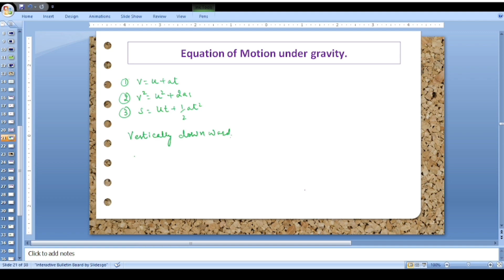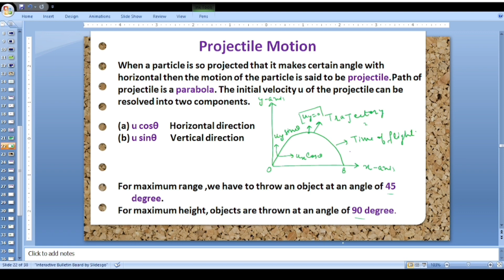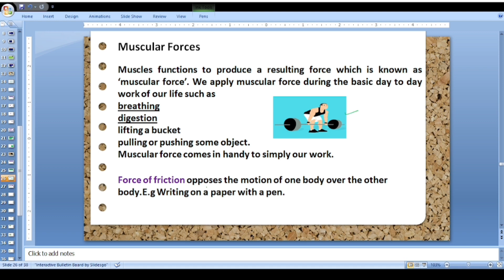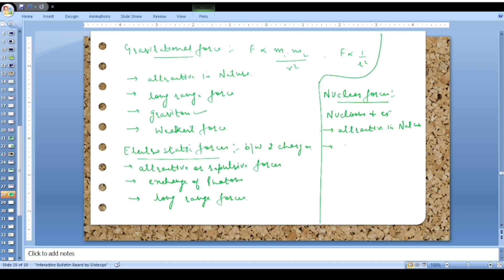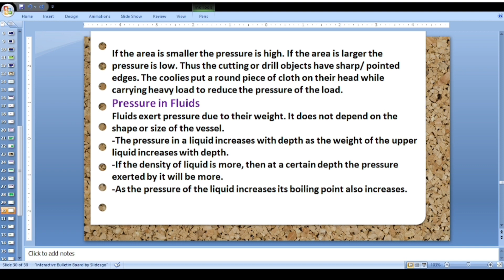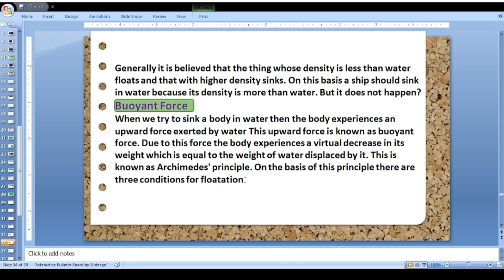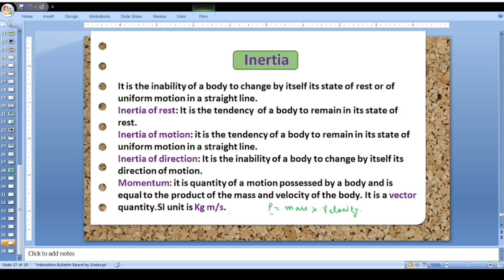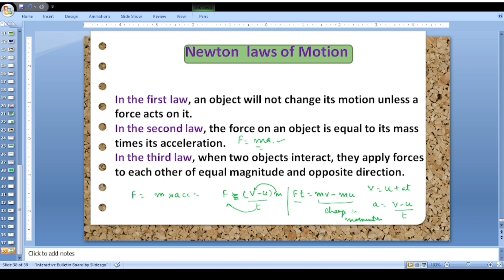General science|physics|Part 3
General science|Part 3|Force Friction Newton laws of motion

In this video we are going to discuss general science concepts of force,pressures,thrust,Types of forces|contact forces and non contact forces,Newton law of motion,archimedes principle.
important for state psc,upsc,jkssb ,ssc cgl and other competitive exam.

@Jk Psc ,  @jk ssb , @upsc, @uppcs, @Hpsc, @jkpcs @jkpsc @kas @ssc @mts and all competitive exam